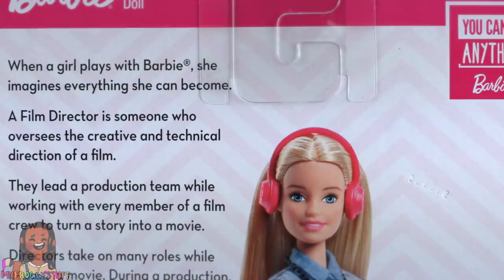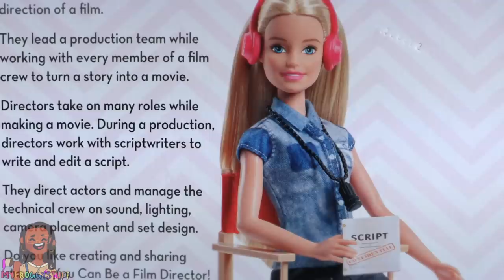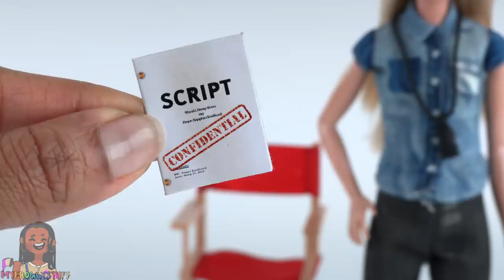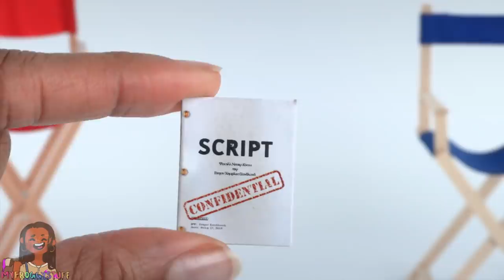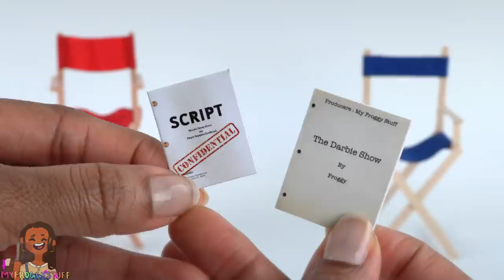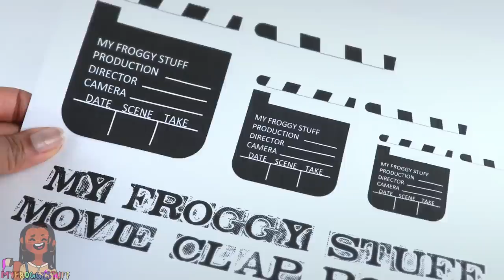VERSUS: Barbie Film Director Playset VS DIY Film Director Playset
By Request: We checked out the Barbie Film Director Playset and just had to make our own too!  So it's time for another VERSUS!  We want you to compare our DIY Film Directors playset and accessories with Barbies in the comments below!

This channel and all of its videos are not “directed to children” within the meaning of Title 16 C.F.R. §312.2, and are not intended for children under 13 years of age. MyFroggyStuff and its owner(s), agents, representatives and employees (collectively referred to as “Channel”) does not collect any information from children under 13 years of age and expressly denies permission to any third-party seeking to collect information from children under 13 years of age on behalf of Channel.